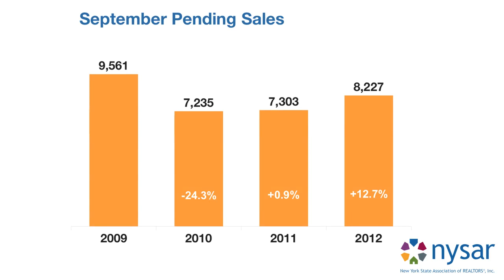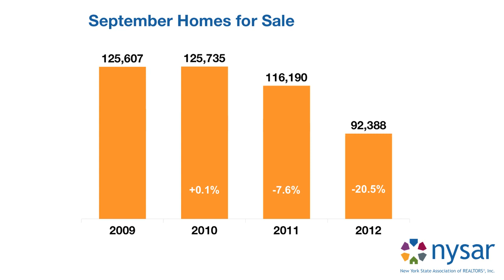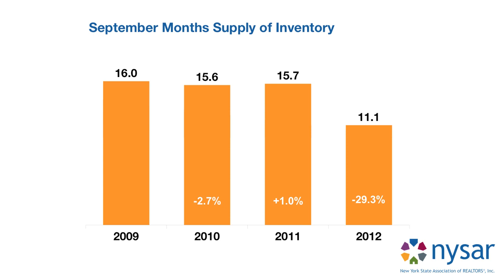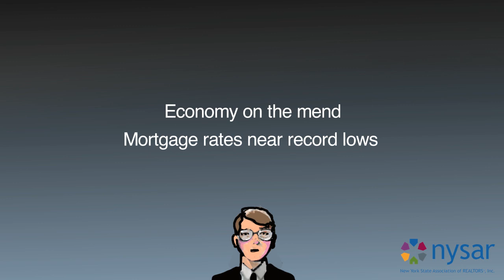The Skinny Report - September 2012